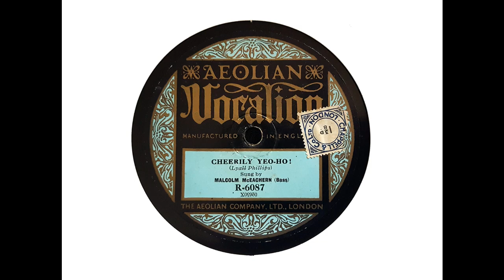Malcolm McEachern (bass) - Cheerily, Yeo-Ho! (Lyall Phillips) (1921)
'Cheerily, Yeo-Ho!' was recorded by Malcolm McEachern in his Vocalion session of c. December 1921.

From Wikipedia: Walter Malcolm Neil McEachern (1 April 1883 – 17 January 1945) was a noted Australian bass singer who enjoyed a successful career in the United Kingdom, both as a concert soloist and as one half of the comic musical duo Flotsam and Jetsam.

McEachern was born in Albury, New South Wales, the sixth of 13 children of Archibald Hector McEachern and his wife, Rebecca Mary. On 2 February 1916, McEachern married pianist Hazel Hogarth Doyle, who later became his accompanist and provided the musical direction for his career...

During World War I, McEachern went on a tour of Australia with the great Australian soprano Nellie Melba. Also in the touring company were Ella Caspers, Ada Crossley and Marie Narelle.

In 1921 McEachern went to England with his wife, where he was hailed as one of the world's best bass vocalists. He was especially acclaimed as an oratorio singer although his voice was equally well suited to the demands of opera; but unlike his finest contemporary rival among English-language basses, Norman Allin, he elected not to pursue a career in that particular art form. McEachern did appear, however, in an array of staged Gilbert and Sullivan Savoy operettas under the batons of the famous conductors Sir Henry Wood and Sir John Barbirolli.

In early 1926, McEachern forged a light-entertainment collaboration with Bentley Collingwood Hilliam, a pianist from Yorkshire. Their act proved to be a great success with British audiences and they became famous as Mr. Flotsam and Mr. Jetsam.

McEachern was diagnosed with cancer of the oesophagus and died after an operation in London on 17 January 1945. His name is commemorated in Australia by McEachern Crescent in the Canberra suburb of Melba.

McEachern made a total of 187 studio recordings, including pieces of music from opera, operetta and oratorio as well as a number of popular songs of the day. These records display the impressive depth, power and tonal richness of his voice and the excellence of his technique.